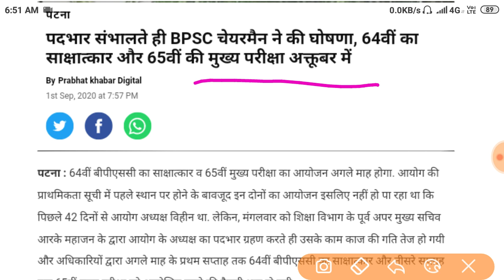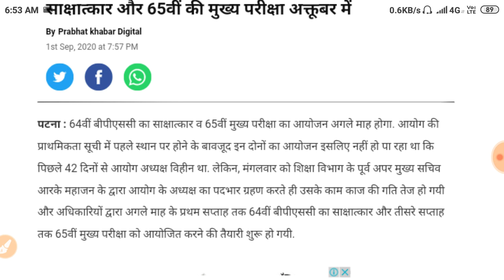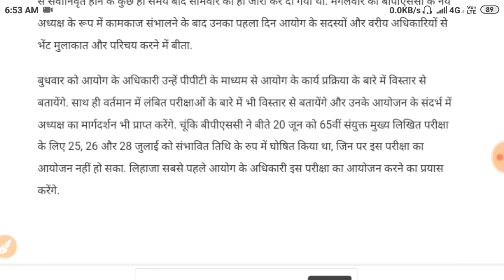64th Interview & 65th BPSC Mains Exam Date Announced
64th and 65th BPSC Interview and Mains Exam Date Announced ,